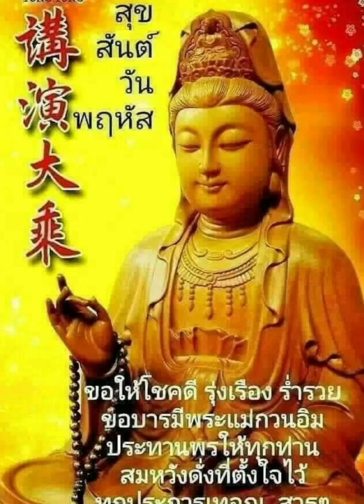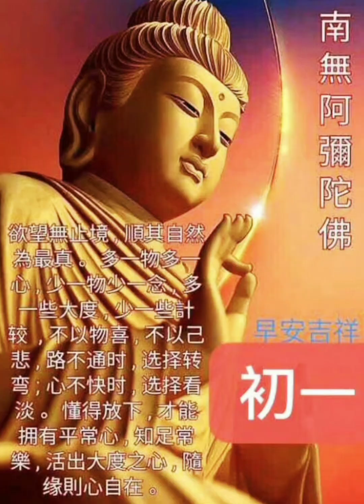【南無大慈大悲觀世音菩薩】2023年8月16日星期三，癸卯兔年七月初一